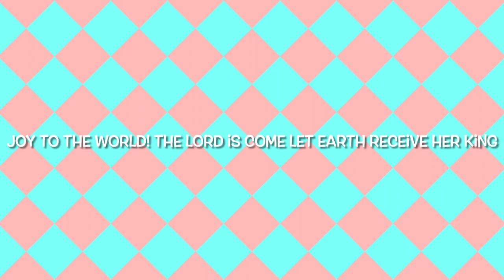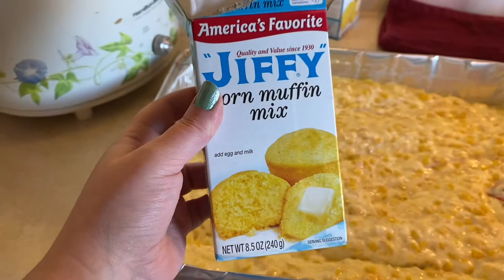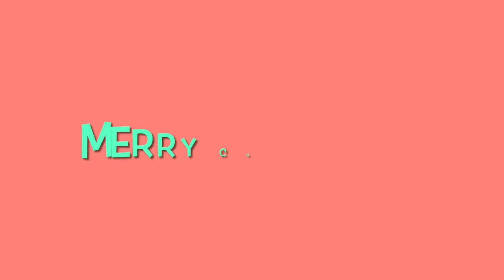Miss Strawberry Makes Vlogmas 2020 - Merry Christmas!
Would you care to see my merry makings? I’m vlogging daily in the month of December to spread some Christmas cheer.

Miss Strawberry Makes is a crafty channel about knitting, crocheting, sewing, and any other crafty shenanigans that I get up to.

Music is Sleigh Ride by Patrick Warren